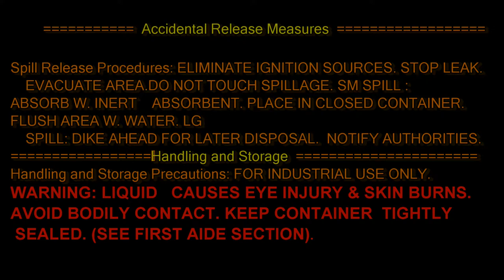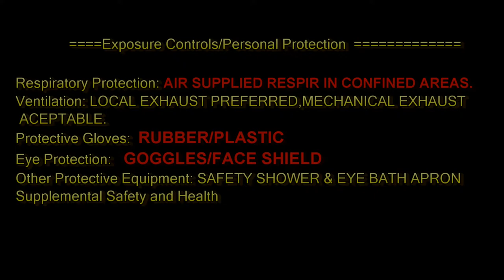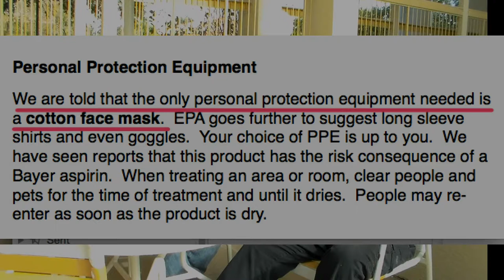BIOZONE PROTECTANT FROM NOAI: WHAT IS IT? WHY IT IS DANGEROUS TO APPLY AND MORE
Welcome to the Home of the BiO3Blaster! We offer the highest output most rugged durable and practical ozone generators available. Our ozone machine designs are both practical and innovative. We design our machines for both contractors and homeowners to be rugged and reliable and moreover to do real world work, killing viruses, bacteria,  bedbugs, colembola bird mites and destroying odors, as well as treating water olive oil and a variety of other applications. Our sister company TrioxLogic  specializes in the use of ozone in agriculture and water treatment.
Bragging rights
We Developed Many Firsts, Including the Ozone Tunnel, Ozone Carpet Machine, Ozone Pressurizing Machine, Ozone CPAP Sanitizer, OxygreenBlaster and Bedbug Destruct System, Ozone Carpet Drying Machine, Vertical Ozone Blower, Ozone Toy Box, and Many More!